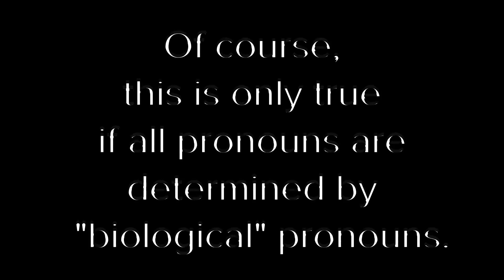Jesus WAS Transgender! 🏳️‍⚧️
Logic clearly shows that Jesus is transgender.